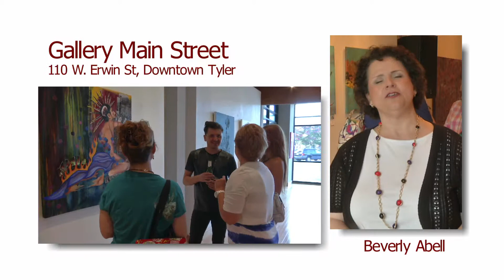"Diversity" at Gallery Main Street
A quick look at the "Diversity" exhibit at the Gallery Main Street in downtown Tyler, Texas.